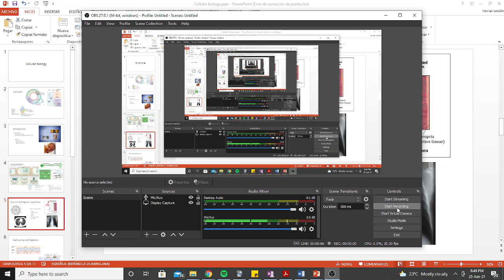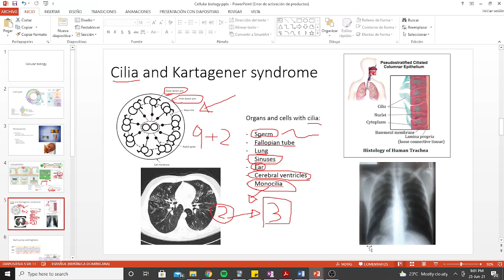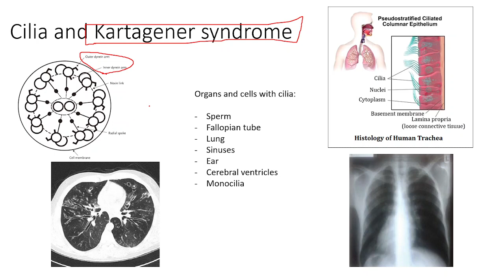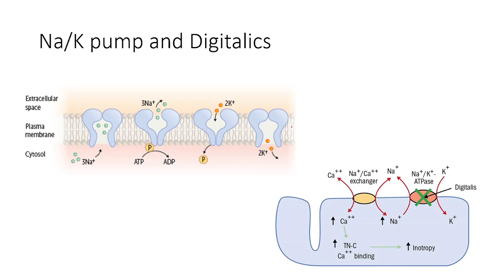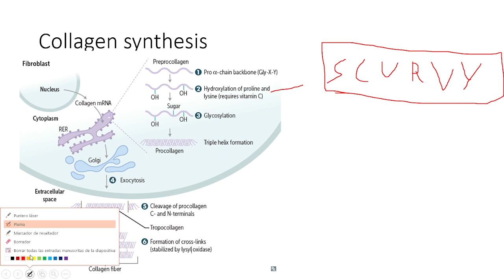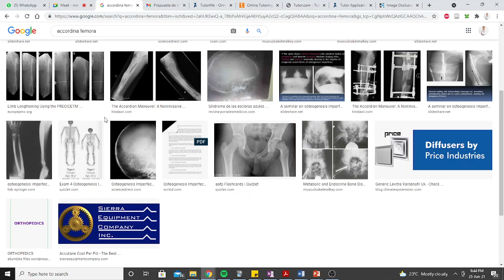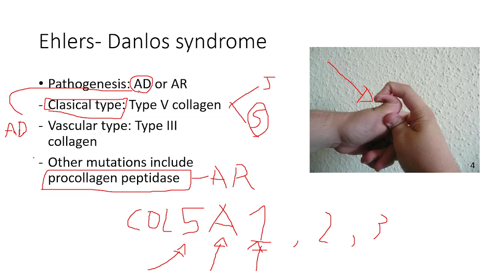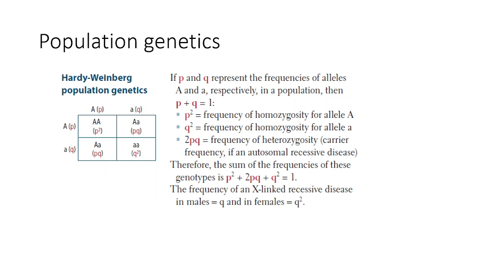Cell biology 2 - USMLE Step 1 (class #5)